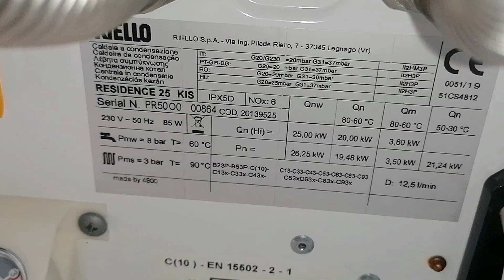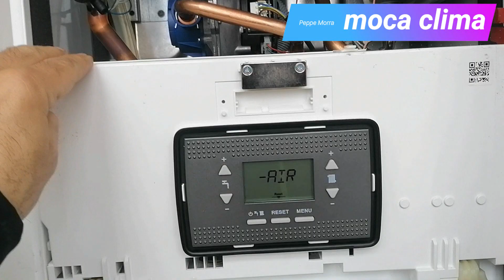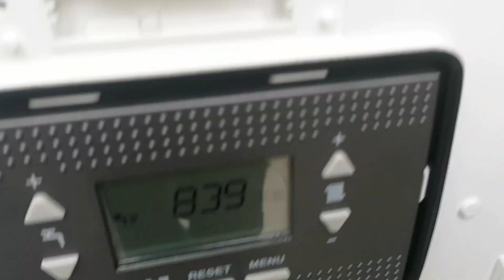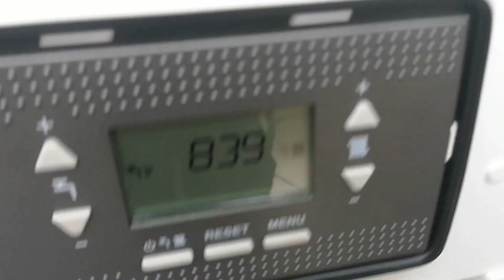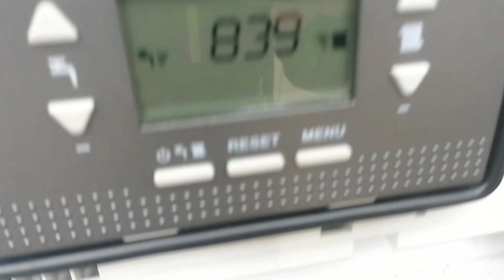CALDAIA RIELLO RESIDENCE KIS DA QUALI COMPONENTI E' COMPOSTA recensione caldaia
Questa e' una serie di video dedicata alle caldaie a condensazione e i suoi componenti
in questo video n° 1 ti mostro la Riello Residence kis E COME CARICARE LA PRESSIONE

Time line:
00:29 scambiatore primario caldaia
00:43 bruciatore caldaia
00:57 scheda d'accensione e candela d'accensione
01:20 vaso d'espansione caldaia
01:36 ventilatore caldaia
01:49 valvola del gas caldaia
01:57 pressostato acqua caldaia
02:16 valvola per scaricare la pressione in caldaia
02:35 sonda ntc e termostato caldaia
03:00 candela di rilevazione fiamma in caldaia
03:12 scheda elettronica in caldaia
03:32 sifone condensa in caldaia
03:52 valvola di sicurezza 3 bar caldaia
04:10 sonda ntc sanitaria in caldaia
04:20 scambiatore a piastre o secondario in caldaia
04:42 circolatore o pompa in caldaia
04:50 valvola jolly in caldaia
05:06 valvola tre vie motorizzata caldaia
05:25 manometro pressione caldaia
05:34 rubinetto di carico pressione caldaia